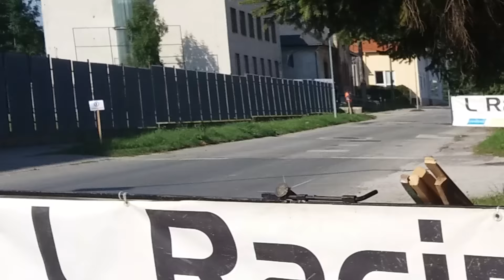42. Kassa Rallye 2016.09.11. Rozsnyó ,körgyors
Mini Cooper WRC , Ford Fiesta R5, Skoda Fabia R5 , Mitsubishi Lancer EVO.